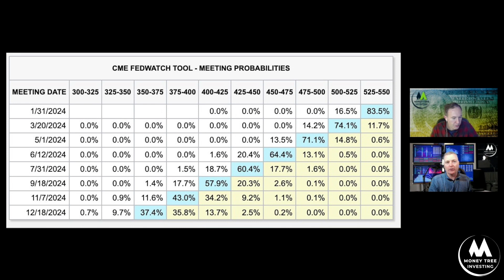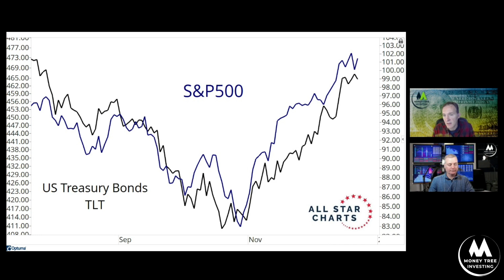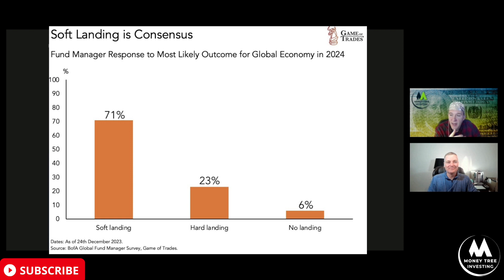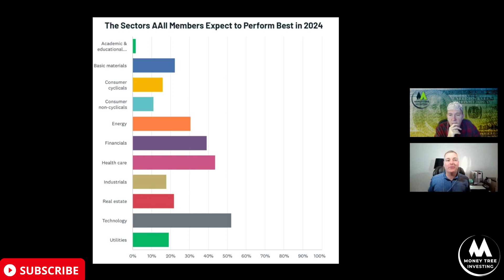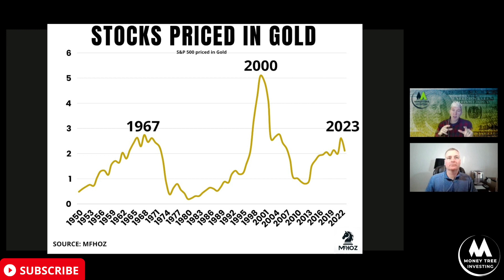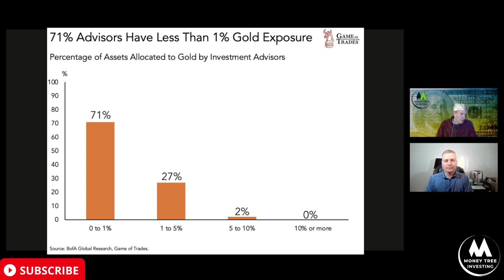Santa Claus Is Coming To Wall Street... Again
Happy New Year. Santa Clause is coming to Wall Street in December 2023 and may decide to stick around for 2024. We can thank Jay Powell for this Christmas gift. We will see if Santa stays or disappears as quickly as he came. Happy New Year to all and to all a good night.

Today's Panelists:
Kirk Chisholm | Innovative Wealth
Douglas Heagren | ProCollege Planners